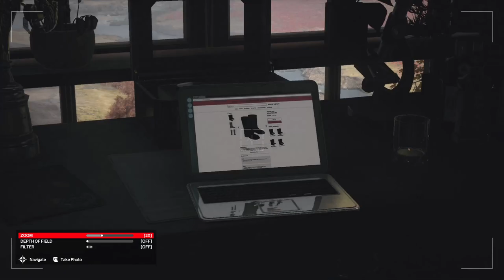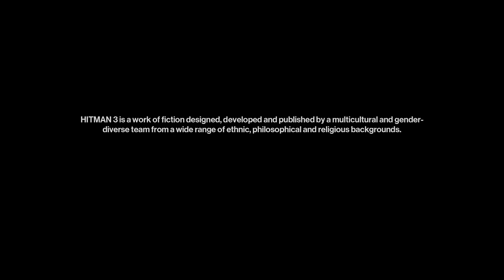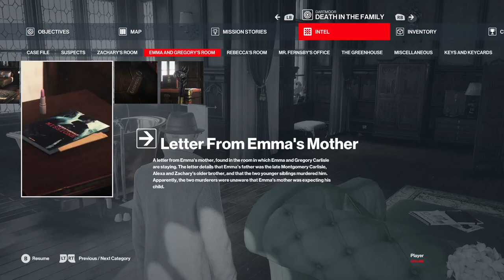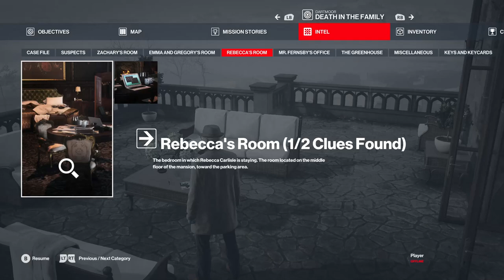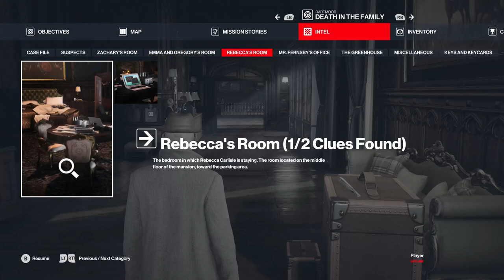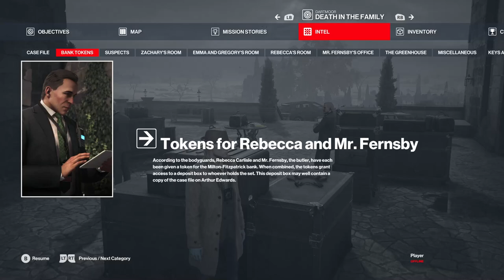Hitman 3, Part 2 / Dartmoor: How The Mighty Fall, Clues and Getting Our Sherlock Holmes On!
47 the Bald Assassin returns with more blunt force trauma to the back of the head than you can shake a brick at! Stealth assassin gameplay, luscious environments and a taste for death, let's Charlie Murphy some peeps...

Dartmoor: How The Mighty Fall, Clues and Getting Our Sherlock Holmes On!